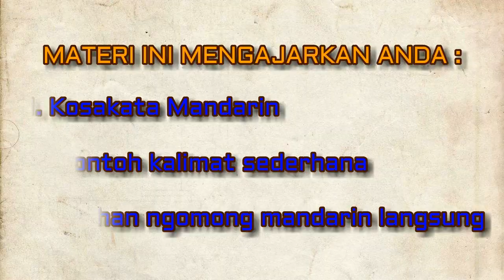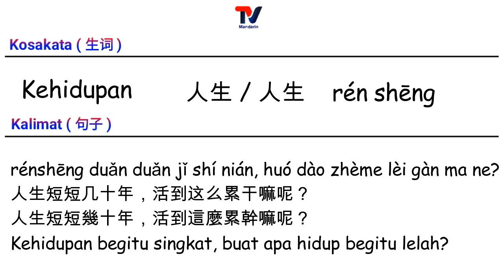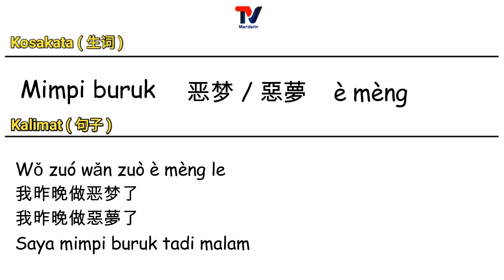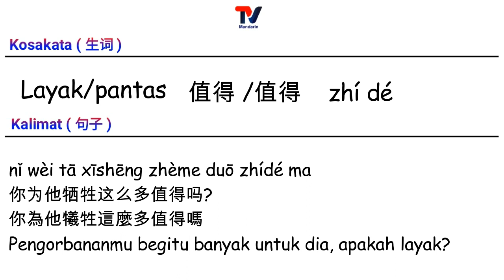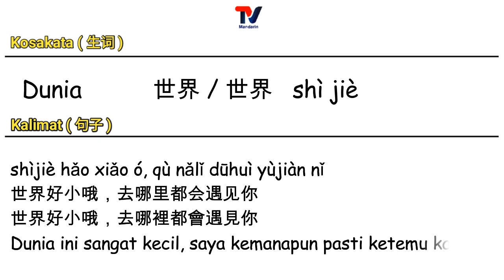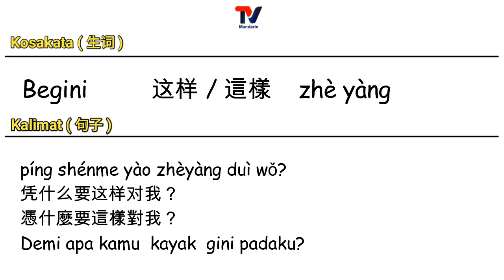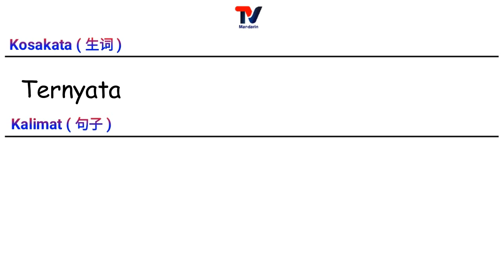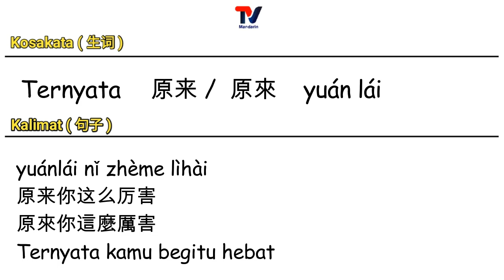Belajar ngomong bahasa Mandarin #39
Hai All... belajar Mandarin yuk.